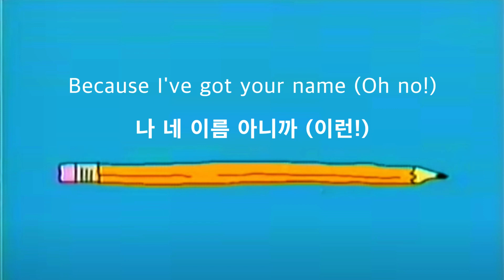한글자막번역 : Jack Stauber - 6B Baby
[Intro]
(Ohoho)

[Verse]
Knock of the goldie-goldie
골드 연필의 두드림
Actions bolder than a 6B pencil
6B 연필 보다 대담한 행위
Scribble it out, without a doubt
빡빡 지워, 잔말 말고
What are you drawing about?
무슨 그림 그려?
무슨 그림 그려?

[Pre-Chorus]
Boyo put that paper down
이봐 종이 내려놔
And don't you make a sound
이제 소리 내지 마
(Hububububuh, what?)
(후부부부붓, 뭣?)
Because I've got your name (Oh no)
나 네 이름 아니까
I'm gonna put you in the ground
땅에 널 묻어버릴 거야

[Chorus]
6B baby (x3)
6B 애기
6B

[Outro]
(Hmm, yes I got my film on—)
(흠 좋아 영상이 만들어졌—)